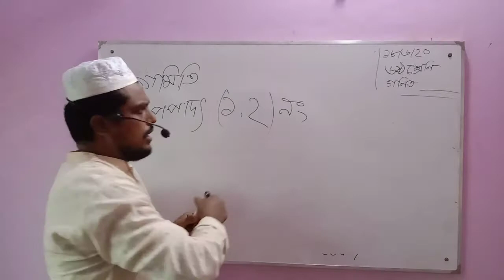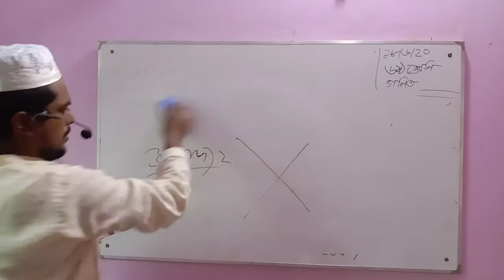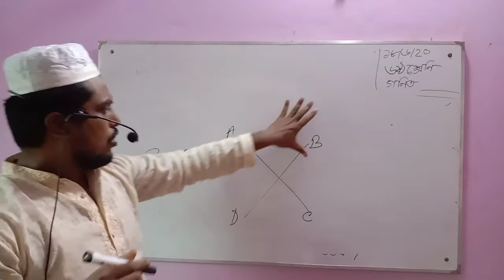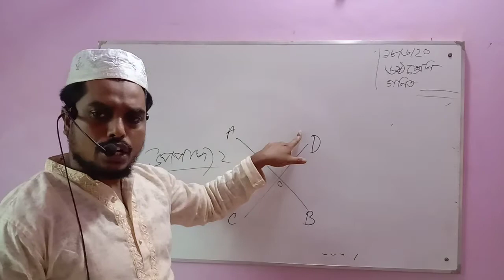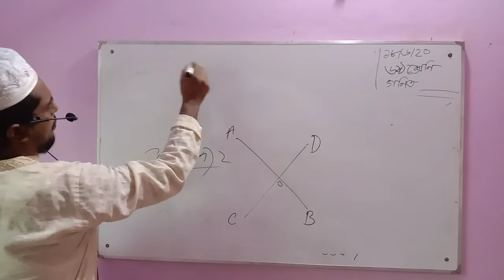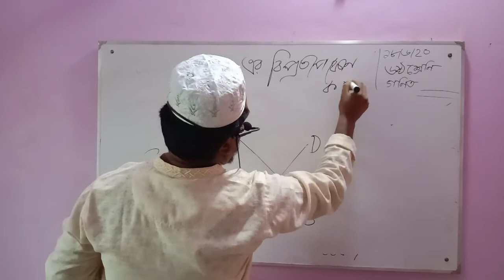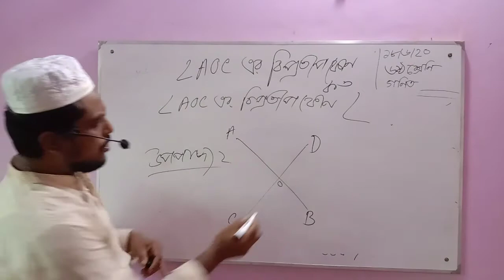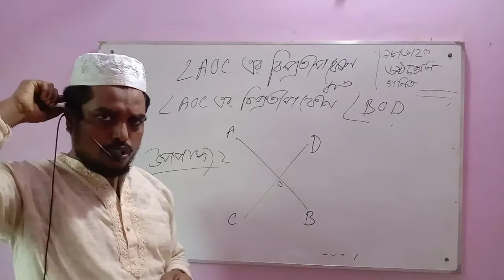Siddiq E Akbar : SIX(MATH)18 JUNE